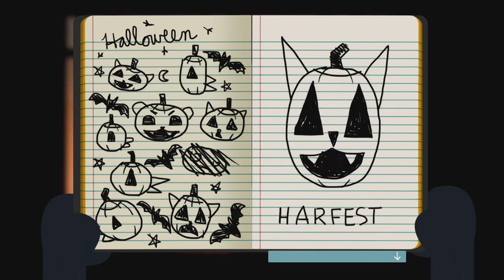Night in the Woods #13: Profane Pretzels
Night in the Woods #13: Profane Pretzel
Delicious treat or favorite sexual position?